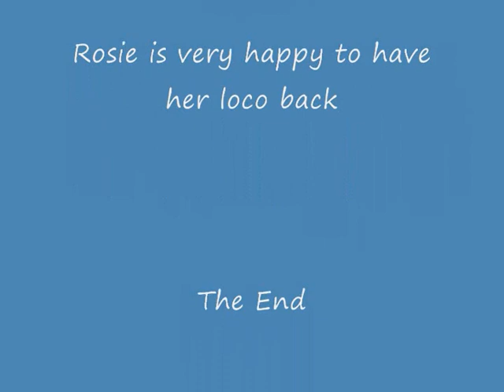Hurricane the return to Whissendine.wmv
Hurricane returns to steam again at Whissendine,the last time in June 2010 she burst a tube and she has had to have major boiler repairs.Rosie is very happy that she has got her loco back and steaming again.Thanks to Terry for making such a good job with the repairs.